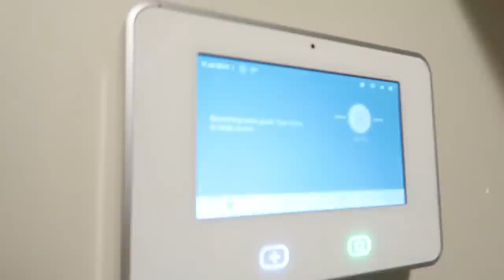SNEAKING OUT OF THE HOUSE CAUGHT ON CAMERA | THE LEROYS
Kesley and her cousin Hannah had the bright idea to sneak out and steal our car in the middle of the night. Things did not go as planned. Enjoy the video!

Our kiddos!!!
Kesley 14
Logan 12 (angel in heaven)
Rhett 10
Reese 8
Perri 7